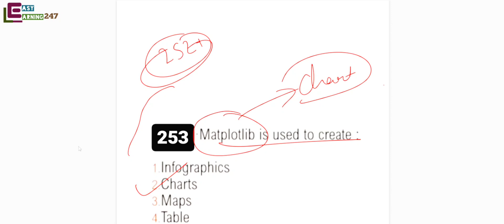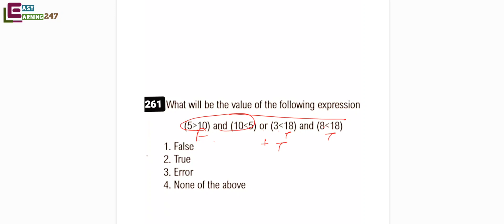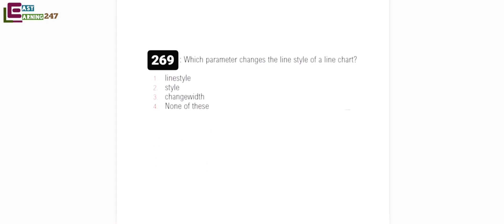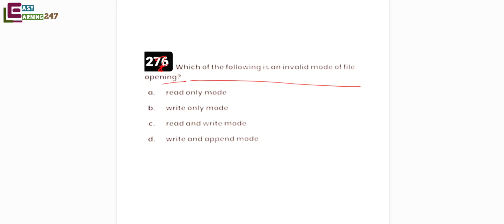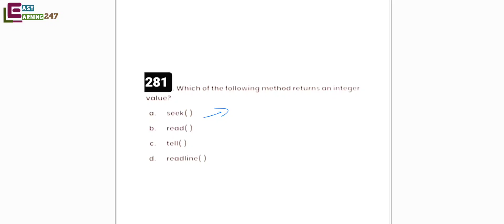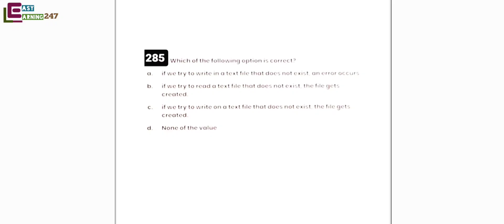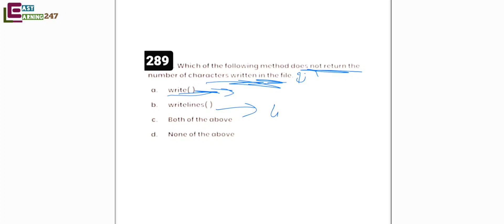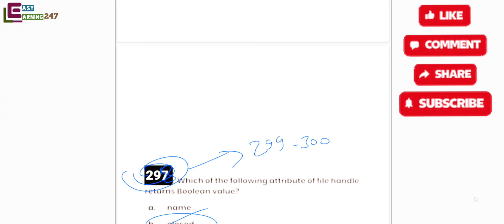KVS PGT COMPUTER SCIENCE|500+ Questions, P-9 | Python, Pandas, Data/ Exception/File Handling etc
KVS PGT COMPUTER SCIENCE|500+ Questions Series
Here we are going to discuss questions of python

Instagram follow me @easylearning247